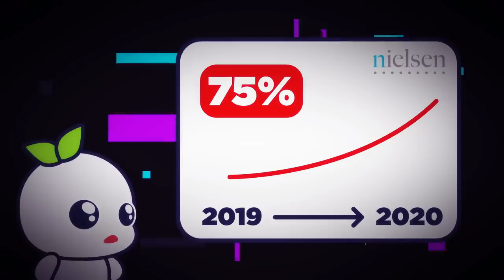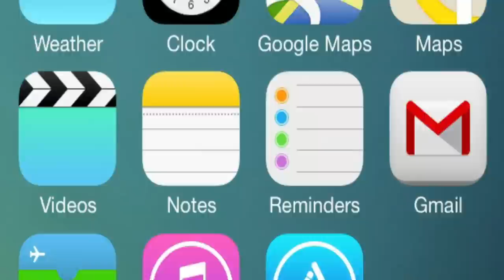The Addiction NO ONE Talks About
In a world where addiction is often discussed, there's one addiction that rarely gets attention: overconsumption. Are you caught in the cycle of overconsumption? This thought-provoking video sheds light on the addiction no one talks about. In this video, we will be delving into the depths of this hidden addiction and explore its impact on individuals and society. It's time to address the elephant in the room and start a meaningful conversation about the addiction of overconsumption. Watch now and let's uncover the truth together.

Writer: Morgan Swift
Editor: Caitlin McColl
Script Manager: Kelly Soong

References
Cellular Sales. (2021, September 28). A (mostly) quick history of smartphones.

Cherney, K. (2022, Aug, 31). All About Shopping Addiction: Causes, Treatment, and When It’s a Problem. Everyday Health.
-health/what-is-shopping-addiction/

Duhaime, A. (2017, March 17). Our Brains Love New Stuff, and It’s Killing the Planet. Harvard Business Review.
-its-killing-the-planet

Hartney, E. (2022, December 15). What Is a Shopping Addiction? VeryWellMind.

History. (n.d.). This Day In History: CNN Launches.
/this-day-in-history/cnn-launches

Huff, C. (2022, November 1). Media overload is hurting our mental health. Here are ways to manage headline stress. Monitor on Psychology, 53(8).

Martin, L. (2022, November 3). The True Story of Netflix's Blockbuster, and the Brand's Last Video Rental Store. Esquire.
/a41575686/netflix-blockbuster-true-story/

Monroe, R. (2021, February 6). Ultra fast fashion is eating the world. The Atlantic.
-is-eating-the-world/617794/

Nichols, H. (2017, July 3). How modern life affects our physical and mental health. Medical News Today.
The-emergence-of-the-constant-checker

Northwestern Medicine. (2023). Binge Watching: Three Ways TV Affects Your Health.

PBS. (n.d.). TV Milestones.
/features/bigdream-tv-milestones/